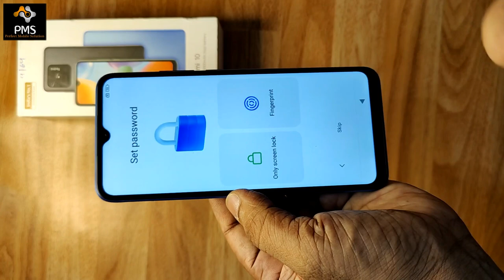Redmi 10 Hard Reset || How to Unlock Redmi 10 || All Type Password, Pattern Lock Remove Without PC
Friends, in this video of today, I have told you how to hard reset Redmi 10. After watching my video you will be able to hard reset your Redmi 10 very easily and remove any type of lock such as pin lock, password lock or pattern lock. I hope you like my video very much and will be helpful for you.

Doston aaj ke is video me mai aapko Redmi 10 ko hard reset karne ka tarika bataya hun. Meri video pura dekhne ke bad aap bahut aasani se apne Redmi 10 ko hard reset karke kisi bhi type ka lock jaise pin lock, password lock yaa pattern lock remove kar payenge. Mujhe umeed hai meri video aapko bahut pasand aayegi aur aapke liye helpful hogi.

redmi 10 wipe data,
redmi 10 pattern unlock without data loss,
how to hard reset redmi 10 without pc,
how to hard reset redmi 10,
redmi 10 hard reset key,
redmi 10 ka pattern lock kaise tode,
redmi 10 password lock remove using mrt,
how to bypass pattern lock redmi 10 without pc,
redmi 10 password unlock using umt,
how to active redmi 10 on recovery mode,
redmi 10 pattern lock remove using umt,
redmi mobile ka lock kaise tode,
redmi mobile ka pattern lock kaise hataye,
redmi 10 ka pattern lock kaise bypass kare,
redmi 10 pattern unlock using mrt,
redmi 10 reset setting,
how to bypass password lock redmi 10,
redmi 10 factory data reset,
how to break pattern lock redmi 10,
redmi 10 ko hard reset kaise kare,
redmi 10 pattern unlock miracle crack,
how to unlock redmi 10 without losing data,
redmi 10 pattern lock remove using miracle crack,
redmi 10 password lock remove without pc,
redmi 10 pin lock remove by hard reset,
redmi 10 password unlock,
redmi 10 pin unlock,
how to break pin lock redmi 10,
redmi 10 recovery mode,
redmi 10 ka pattern lock kaise hataye,
how to break password lock redmi 10 without pc,
how to remove password lock redmi 10 using miracle thunder 2.82 crack,
redmi 10 ka password lock kaise tode,
redmi 10 ka password lock kaise hataye,
miracle crack ka use karke redmi 10 ka lock kaise tode,
redmi 10 pattern lock remove without data loss,
how to remove pattern lock redmi 10,
how to remove pattern lock redmi 10 without any box,
how to remove pattern lock redmi 10 offline without box,
how to remove pattern lock redmi 10 without pc,
how to remove pin lock redmi 10,
redmi 10 ka lock kaise tode,
how to break password lock redmi 10,